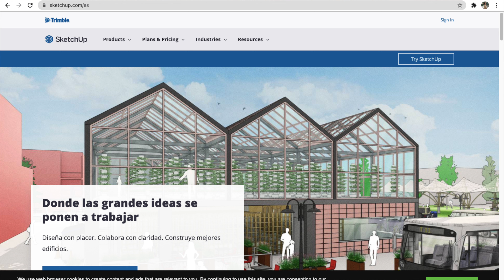Mi último proyecto de toda la carrera de Diseño de Interiores!! | Alejandra Cedillos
Hola! Mi nombre es Alejandra Cedillos!!

Bienvenidos a mi canal, me gusta compartir videos sobre mi estilo de vida, maquillaje, outfits y mi carrera. Tengo 23 años y soy de Monterrey, Mx.
Mi horario de subida es Miércoles y Viernes (ocasionalmente los Lunes).